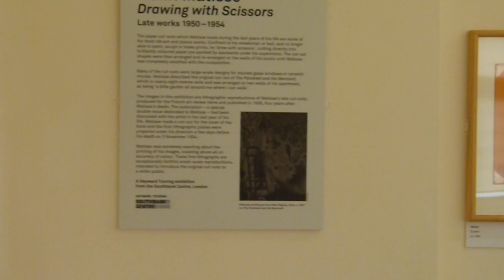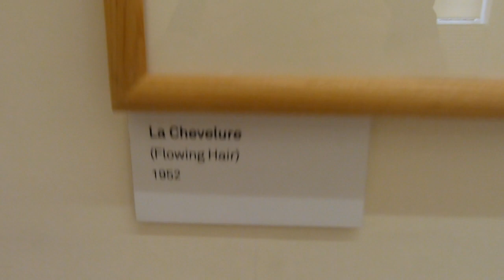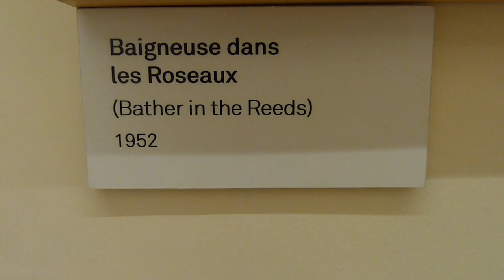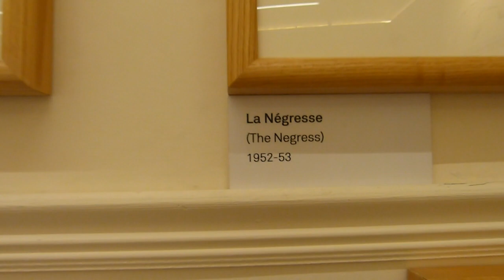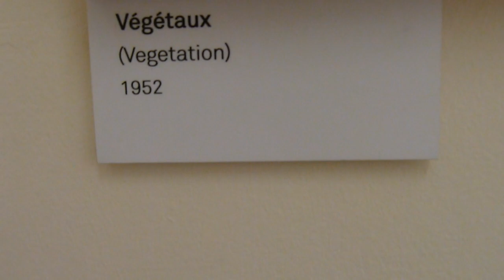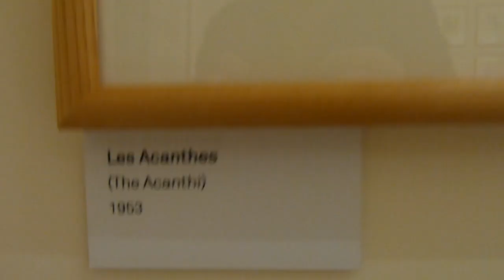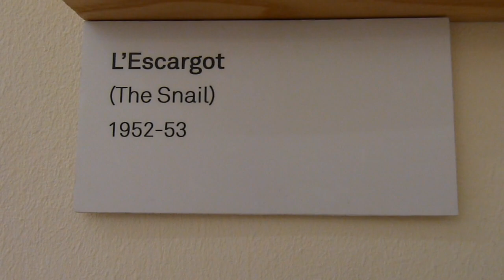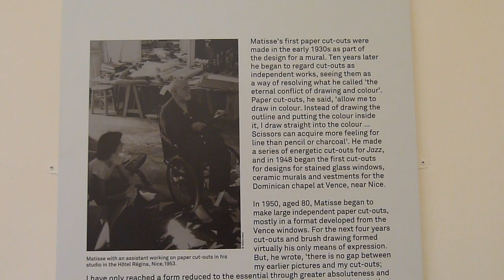Matisse: Drawing with Scissors - a virtual tour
A brief look at the Matisse: Drawing with Scissors - Late Works 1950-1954 exhibition, showing at Hitchin Town Hall from 1 April to 6 May 2017.

It features 35 posthumous prints of the famous cut-outs that he produced in the last four years of his life, when confined to his bed. It includes many of his iconic images, such as The Snail and the Blue Nudes.